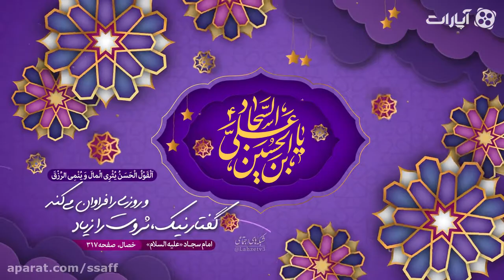راهکاری ساده برای جلب روزی و ثروت!